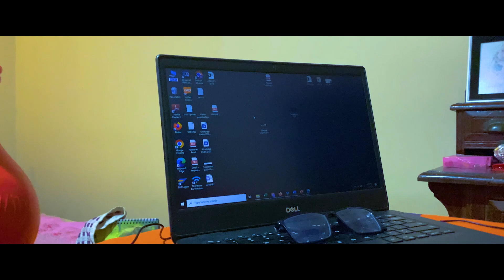1st of January 2023 | Beginning of the New Year | Gangaramaya Temple | Annex life in Colombo 🌺💑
Hello friends, thank you so much for joining Geshu's Paradise and warmly welcome you all. Hope you all are doing well.

In this video, you will be able to see how we start the new year on 01st of January 2023 at our annex in Colombo